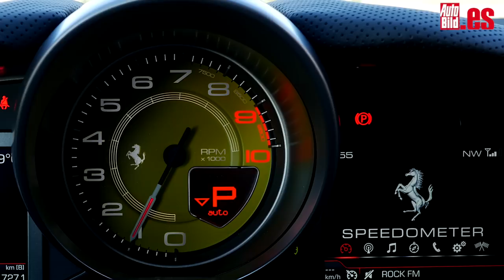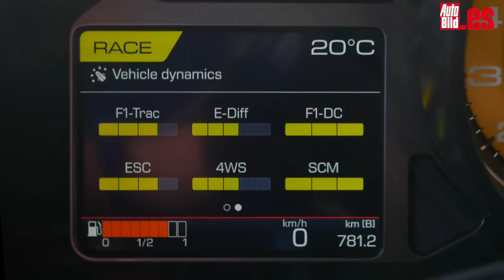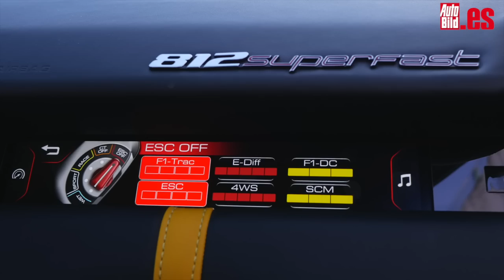Prueba a fondo del Ferrari 812 SuperFast de 800 CV / Review / Test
Aquí tienes la prueba que hemos hecho del Ferrari 812 SuperFast, 800 CV que van a  parar al tren trasero. Un desafío constante para tus manos y para tu pie derecho. El Ferrari 812 Superfast está equipado con un motor V12 de 6.5 litros que se ha convertido en el motor de doce cilindros más potente jamás construido por la firma italiana.

Puede acelerar sin miramientos hasta las 8.900 rpm, una cifra espectacular teniendo en cuenta la capacidad y el número de cilindros. Además, gracias a su sistema de inyección de alta presión, el propulsor es capaz de entregar 800 CV sin sobrealimentación.